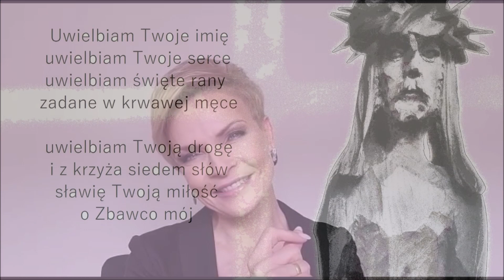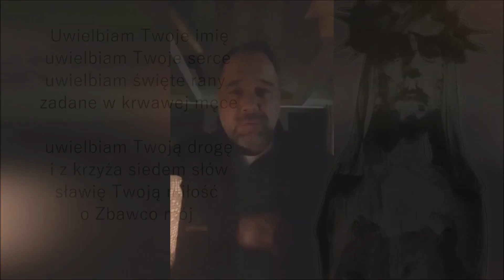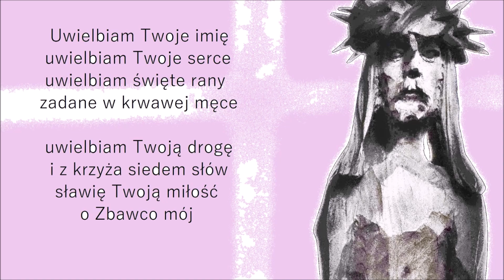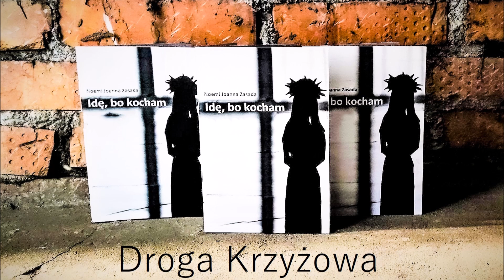IDĘ, BO KOCHAM...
Rozważania Drogi Krzyżowej z udziałem Artystów scen warszawskich:
Stacje, kolejno czytają:
1. Stanisław Górka
2. Marcin Kwaśny
3. Piotr Cyrwus
4. Halina Rowicka
5. Andrzej Młynarczyk
6. Aleksandra Kostka
7. Łukasz Nowicki
8. Bartosz Mazur
9. Noemi Zasada
10. Anna Bystroń Jajkiewicz
11. Marcin Jajkiewicz
12. Magdalena Świętochowska
13. Marcin Janos Krawczyk
14. Małgorzata Szarek